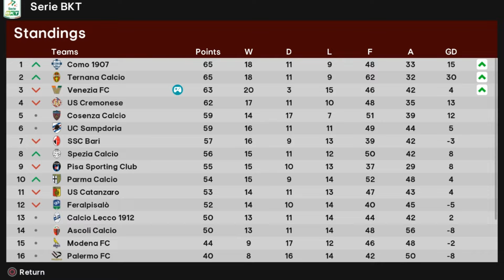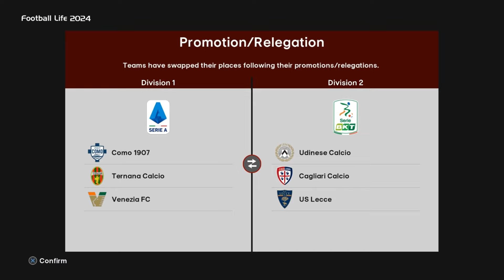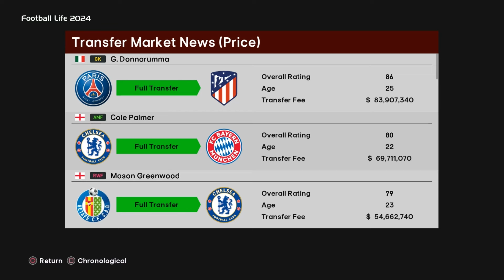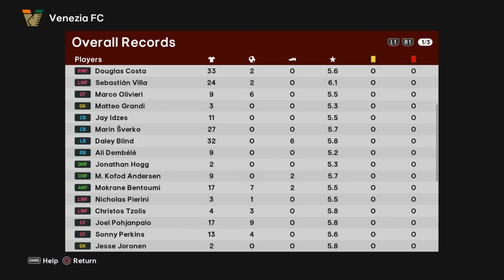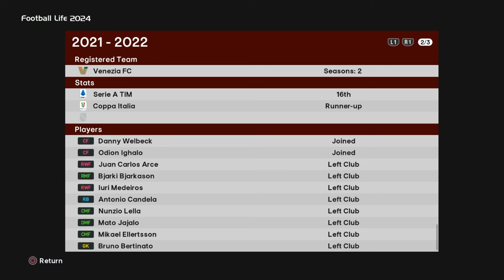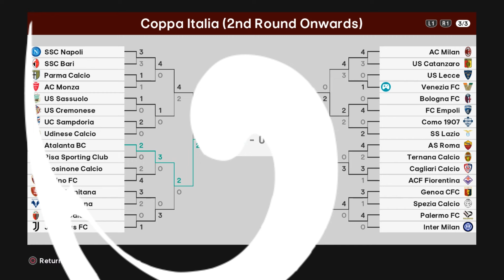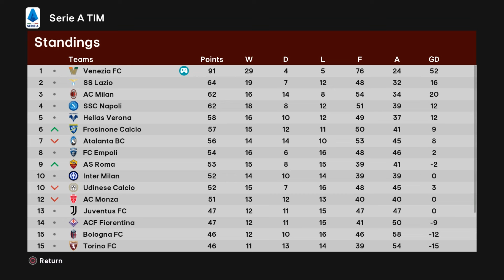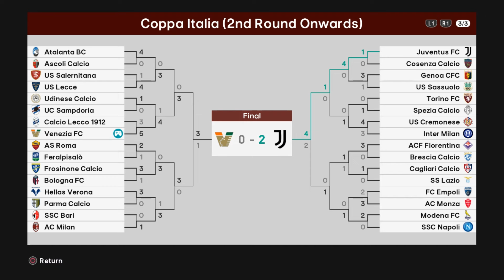Rebuild Venezia FC Jadikan Tim Terbaik Dunia & Memenangkan UCL Bersama Filipho Inzaghi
Rebuld Venezia FC Menjadi tim terbaik Dunia Bersama Filipho Inzaghi

menceritakan kisah inspiratif tentang kebangkitan klub sepak bola Venezia FC di bawah bimbingan pelatih legendaris Filippo Inzaghi. Video ini mengikuti perjalanan tim dari masa-masa sulit hingga meraih kejayaan, menyoroti strategi pembangunan kembali klub, rekrutmen pemain kunci, dan taktik yang digunakan Inzaghi. Penonton akan melihat bagaimana Venezia FC bertransformasi menjadi kekuatan dominan di dunia sepak bola dan akhirnya mengangkat trofi Liga Champions UEFA (UCL), mencapai puncak kesuksesan di kancah sepak bola internasional.

rebuild,
rebuild fc 24